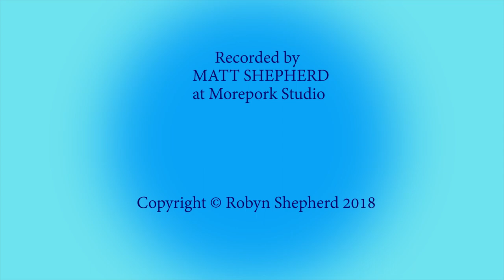Happy Tapping Song, by Robyn Shepherd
I have written my 'Happy Tapping Song' for children who want to learn the tapping points, to sing along to feel calm before any activity and whenever they feel sad, mad or bad. EFT or Tapping is a simple, calming technique, clinically proven to reduce stress.

Lyrics:

Tap, tap, tap on the side of my hand
And I’m an awesome kid

REPEAT

Tap, tap, tap, a happy tap
Helps me feel ok
Even when I’m feeling sad

REPEAT

And I’m an awesome kid, YEAH!